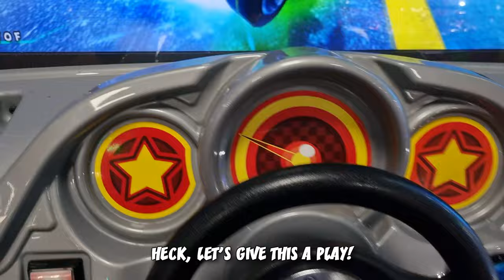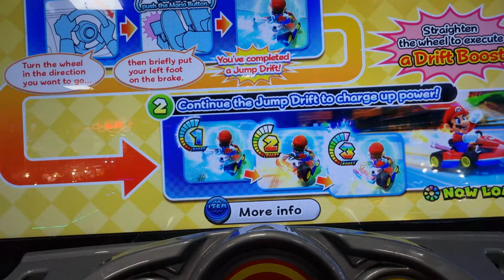Mario Kart Arcade GP DX (Bandai Namco Games) Cabinet Gameplay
EPIC MARIO KART ARCADE FUN, this time not emulated but on an actual real arcade machine!! xD This is the western version (Rev.1.06/OF to be precise), often found in European and North American arcades, of which is a bit different with a few less features than the eastern one mostly found in Japan, but still a blast, especially for casual fun! These are incredibly popular, and most arcades and public entertainment locations in the UK have them! If you ever come across one of these, I highly recommend giving it a play! Especially if you choose to do multiplayer with friends!! :)

Machine location: The Forum, Bridlington, UK
Filmed with: Samsung Galaxy S21 (4K 60FPS)